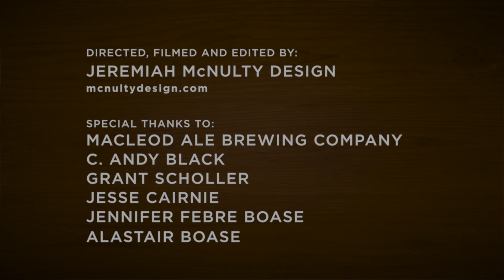MacLeod Ale Brewing Company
MacLeod Ale is a microbrewery in beautiful Van Nuys, California, making traditional British cask-conditioned ale for your drinking pleasure.